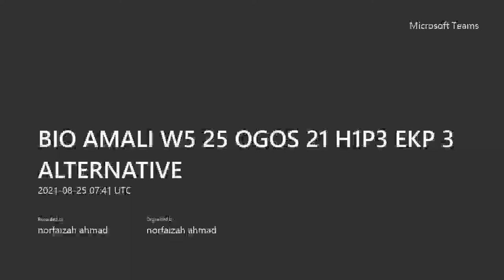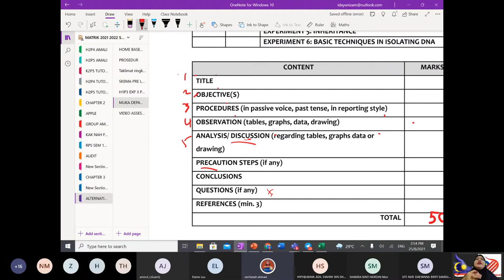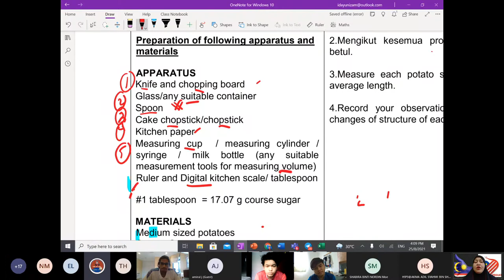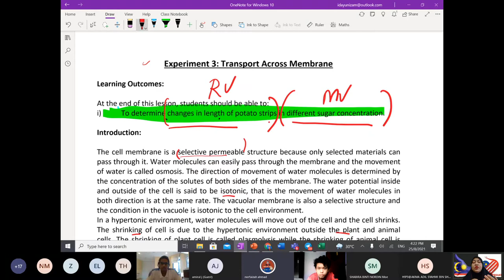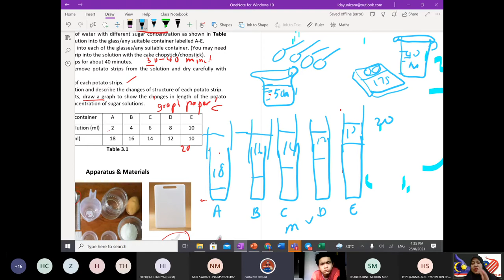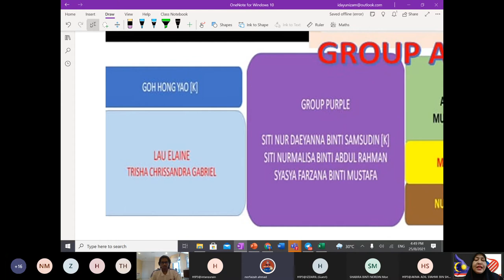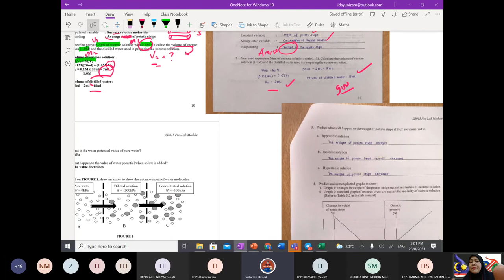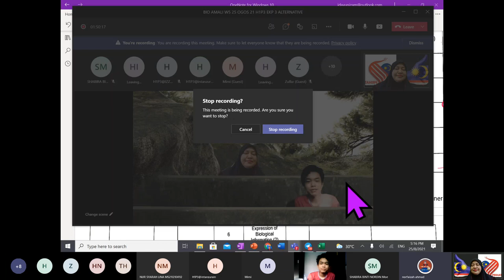🟢BIO AMALI W5 25 OGOS 21 H1P3 EKP 3 ALTERNATIVE